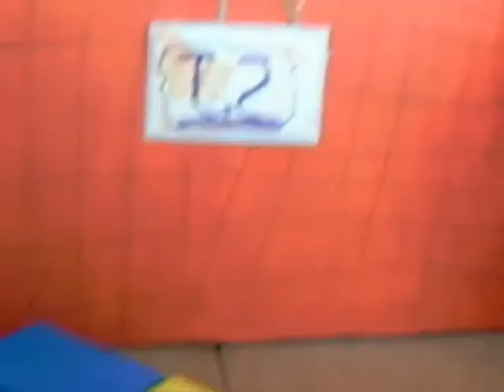Doctor Who:The Rescue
On the trail of the master’s TARDIS Sarah managers to make It land in 1829, were with the help of Robert Stephenson and his new locomotive The Rocket they stop the Masters plan to change history.